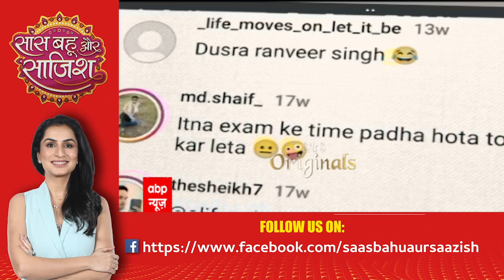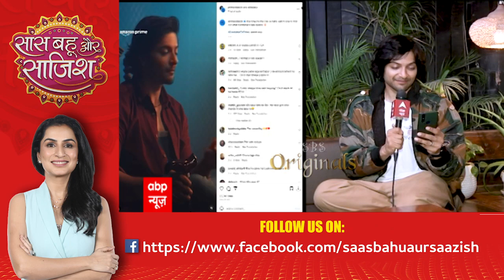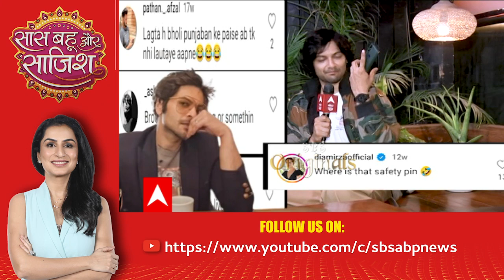Post Ka Roast with Ali Fazal aka 'Guddu Bhaiya' EXCLUSIVELY on SBS Originals